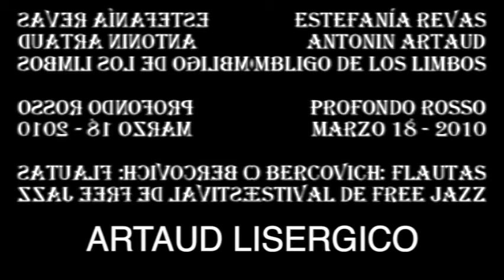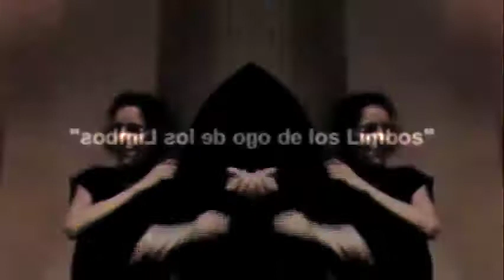ARTAUD LSD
El ombligo de los limbos·
Estefania Revas ·
@abril 2010